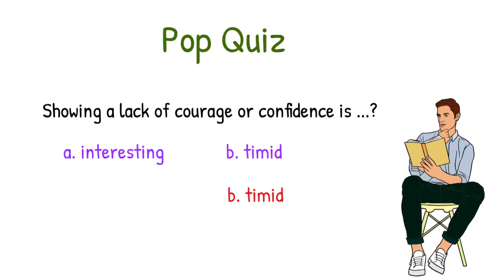English Words Test Yourself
Do you Know these English vocabulary?
Test yourself to see how well you know these English words.  Learning English words can be hard work.  If you can do it in a fun, interactive way then it will increase your desire to learn more and therefore grow your English vocabulary. It is great listening practice too. Canadian pronunciation.